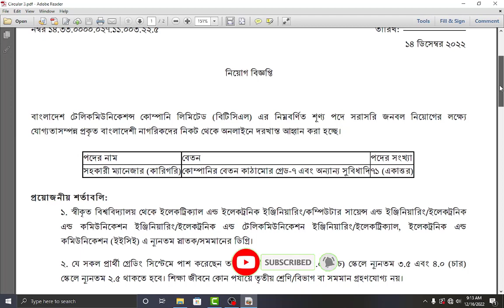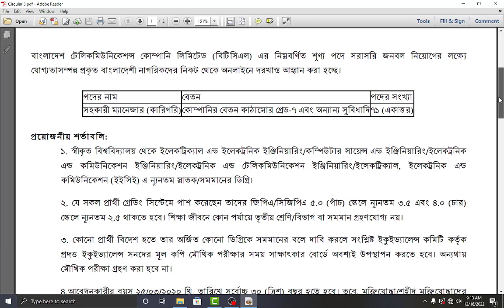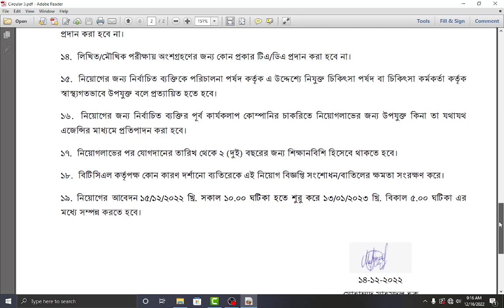বিটিসিএল-এ নতুন চাকরির বিজ্ঞপ্তি ২০২৩ | BTCL Job Circular 2023 | BD Job circular | Shipul Hossain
বিটিসিএল-এ নতুন চাকরির বিজ্ঞপ্তি ২০২৩ | BTCL Job Circular 2023